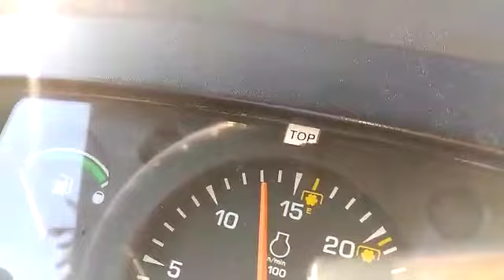मक्का थ्रेशर|| वर्धमान मल्टीक्रॉप थ्रेशर में अब तक का सबसे अच्छा वीडियो 6267674306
नमस्कार मित्रो
हमारे यूट्यूब चैनल में आपका स्वागत है
 रायपुर छत्तीसगढ़
वर्तमान में आपके   साथ बाली की फसल भी निकलनी होती है
तो यह मल्टीक्रॉप थ्रैशर आपके लिए एक वरदान साबित होगा

👉विगत 20 वर्षो से वर्धमान मल्टी क्रॉप थ्रेसर आपके सेवा में हाजिर है

Makka machine
makka thresher
sonalika makka machine
मक्का आधुनिक थ्रेसर मशीन